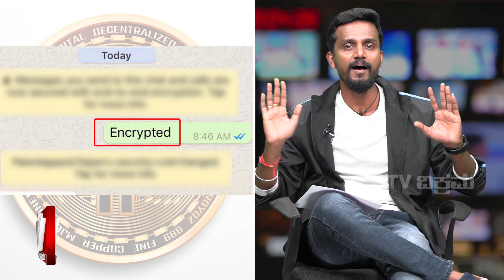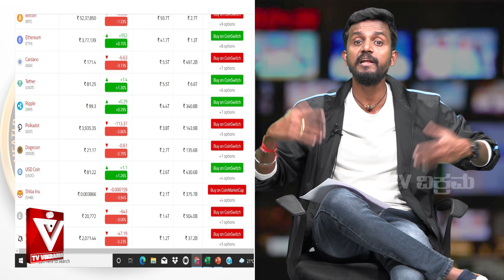ANTHARANGA SUDDI | BITCOIN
ಸುದ್ದಿ‌ಯ ಅಂತರಂಗವನ್ನು ನಿಮ್ಮ ಮುಂದೆ ತೆರೆದಿಡುತ್ತಿದೆ 'ಅಂತರಂಗ ಸುದ್ದಿ'

ಸಂಪೂರ್ಣ ವಿಡಿಯೋ ವೀಕ್ಷಿಸಲು ಈ ಕೆಳಗಿನ ಯೂಟ್ಯೂಬ್ ಲಿಂಕ್ ಒತ್ತಿರಿ.